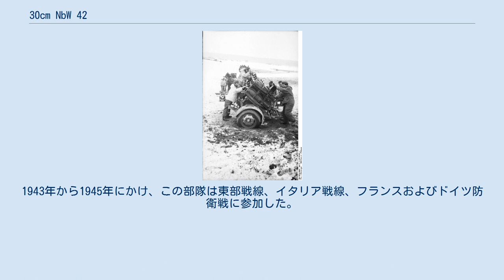30cm NbW 42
30cmネーベルヴェルファー42（30cm NbW 42）とは、第二次世界大戦中にドイツで使用された多連装ロケット発射器である。
 本発射器はドイツの砲兵部隊「ネーベルトルッペン」で使用された。
このドイツ軍部隊はアメリカ陸軍の化学部隊に相当するものだった。
化学部隊は毒ガス戦や発煙兵器に対応するだけのものだったが、戦争中、ネーベルトルッペンはこうしたものの代わりに高性能爆薬を投射することとなった。
「ネーベルヴェルファー」の名称は煙幕弾発射器と訳せる。
この部隊は1943年から1945年にかけ、ノルウェーと北アフリカ戦線を除く全ての戦場で戦闘参加した。
 30cm NbW 42は6門の発射管を持つロケット発射器で、2個の車輪を持つ砲架に搭載されていた。
この発射器は、開放式の金属製発射フレームを交換することで、28/32cmネーベルヴェルファー41発射器と換装を行った。
 本発射器の「30cmヴルフケルパー42シュプレング」ロケット弾は旋動によって安定を得る弾薬で、電気発火によって撃ち出された。
これらの兵器はよく目立つ発射煙と飛翔の跡を残し、多量の埃を巻き上げた。
このため砲兵員は発射前に遮蔽物を探さなくてはならなかった。
これは、彼らが自らの位置を容易に暴露し、対砲兵射撃を避けるために速やかに移動しなければならない事を意味していた。
 発射器に装填されたロケット弾は1回に1発が撃ち出され、一定時間内にこの射撃を繰り返した。
しかしこの発射器はロケットを単発射撃する能力は持たなかった。
 同じロケットは30cmラケーテンヴェルファー56発射器にも用いられた。
 30cm NbW 42は、6基の本発射器を保有する砲兵中隊で組織され、1個大隊あたり3個中隊が編成された。
これらの砲兵大隊は独立発射器連隊または旅団に集結させられた。
1943年から1945年にかけ、この部隊は東部戦線、イタリア戦線、フランスおよびドイツ防衛戦に参加した。